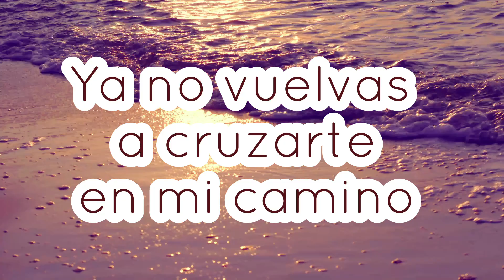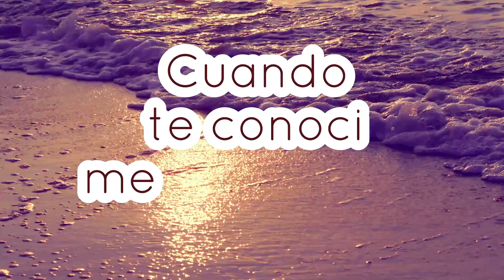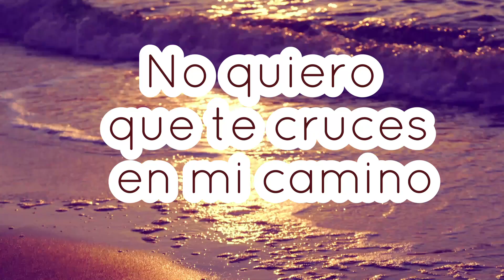Tu Abandono PROYECCION letra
tu abandono letra Proyeccion